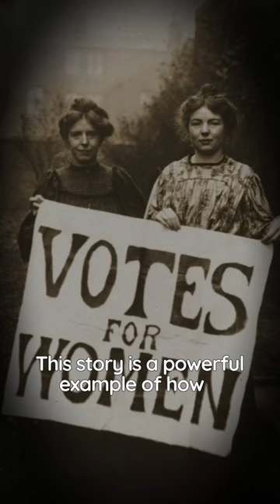From Joke to History: Meet America's First Female Mayor!👩‍⚖️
In 1887, a group of men added Susanna Salter to the mayoral ballot as a prank to shame women. But what they didn't expect was for Salter to win by a landslide and make history as the first female mayor in America! Despite being only 27 years old and inexperienced in politics, Salter accepted the challenge and served for one year.

This incredible story shows how women can shatter barriers and pave the way for future generations, even in the face of discrimination. Let's celebrate Salter's victory and inspire others to pursue their dreams and fight for equality! 💪🏼🌟